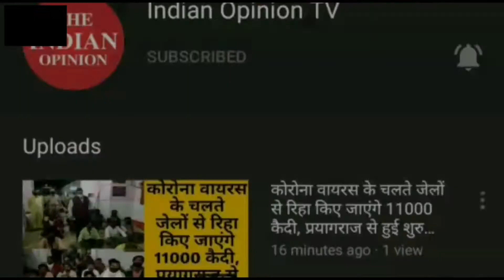Most Wanted: Kanpur कांड का मुख्य आरोपी Vikas Dube में Ujjain ke Mahakaal Mandir से गिरफ्तार!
मोस्ट वांटेड कानपुर कांड का मुख्य आरोपी विकास दुबे उज्जैन में महाकाल से गिरफ्तार!